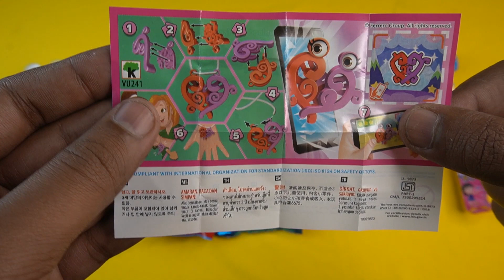9 Mix Collection Of Free Gifts Inside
9 Mix Collection Of Free Gifts Inside